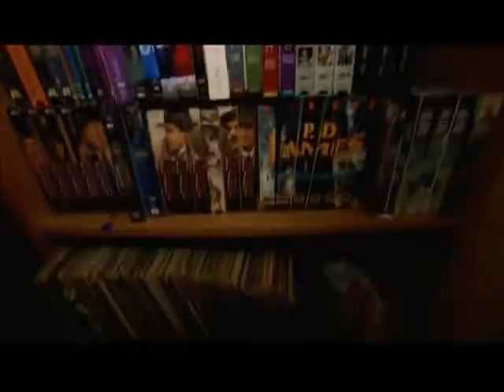Yellow Cab Driving Game Show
Myself and fellow Hack Seth Goldman on a game show that is airing in Asia on the Learning Channel. We weren't good enough for the States.Go figure.